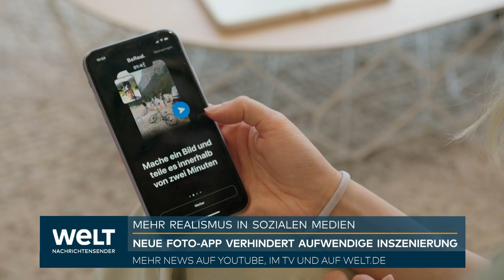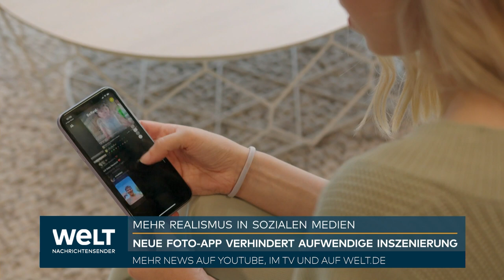BeReal: Social Media Trend aus Frankreich – Neue Foto-App verhindert aufwendige Fake-Inszenierungen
Er ist da. Der neue Social Media Trend. Aus Frankreich kommt er und soll durch ein paar neue Ideen die Fake-Welt der Sozialen Netzwerke etwas realistischer machen. Nur ein mal am Tag kann man posten und wann das sein soll , bestimmt die App selber. Wie das genau funktioniert und was dahintersteckt.